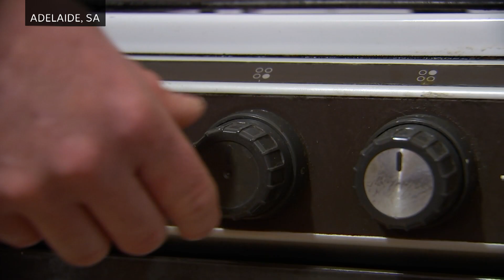Hydrogen to be mixed with natural gas in Adelaide trial | ABC news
It's being sold as the clean fuel of the future, and soon hydrogen will be pumped into pipes in Adelaide's southern suburbs. The hydrogen, which creates water when it burns, will be mixed with natural gas in an $11 million trial.